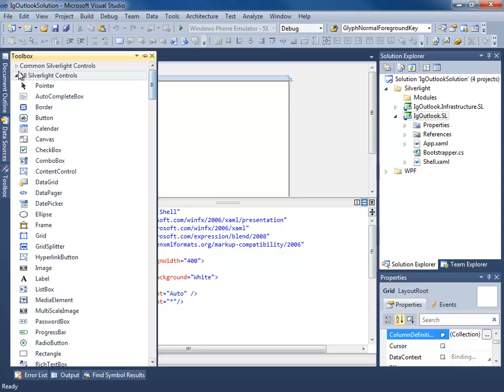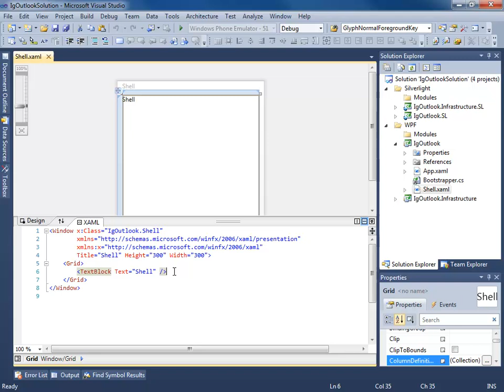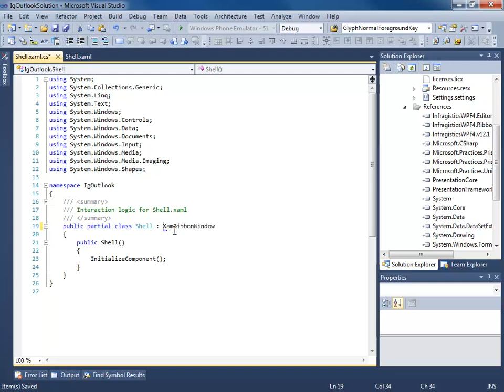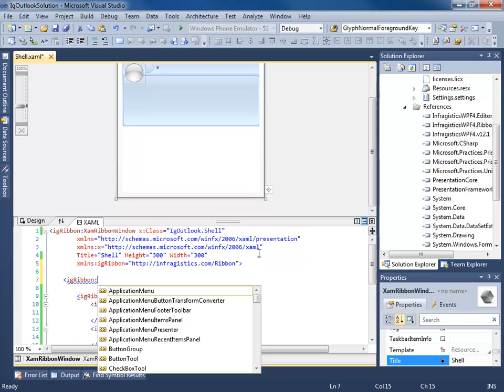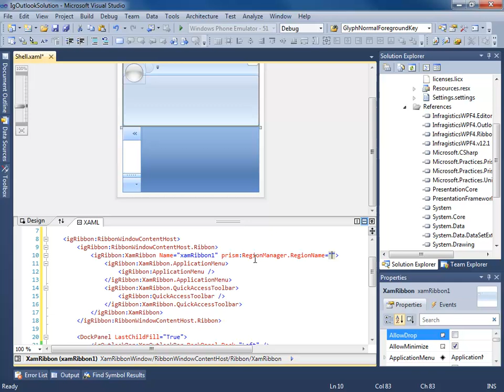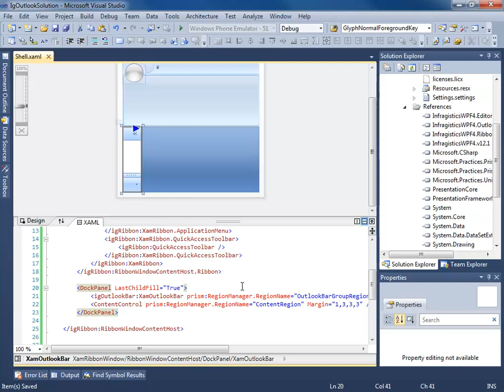How to Build a Prism Application: Outlook Part 2 (Brian Lagunas)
Infragistics' Brian Lagunas' 7 part tutorial on how to build a Prism application.